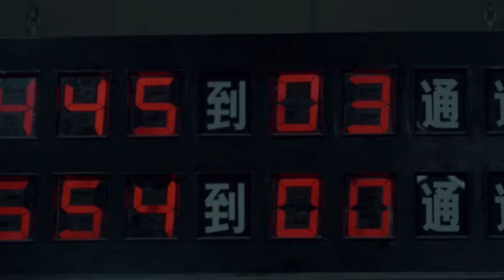FILM OF THE DAY: The Black Cannon Incident (1985)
Huang Jianxin's The Black Cannon Incident